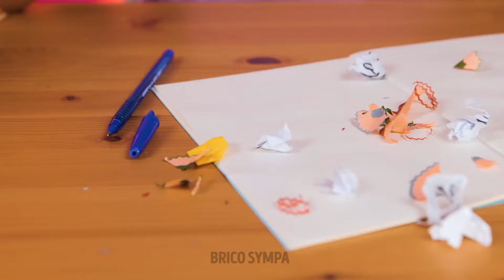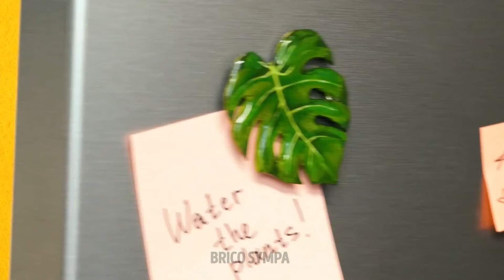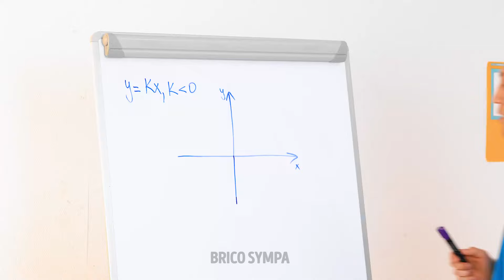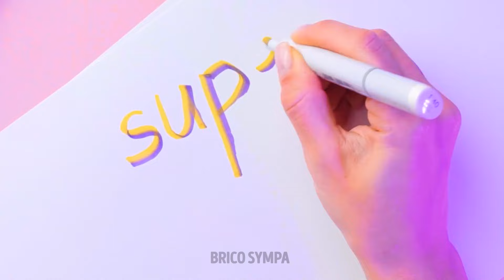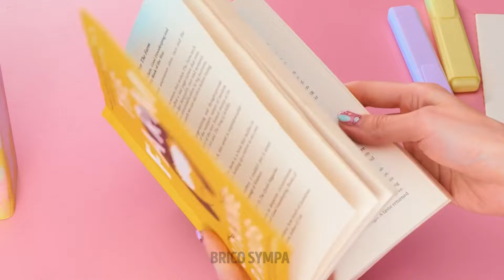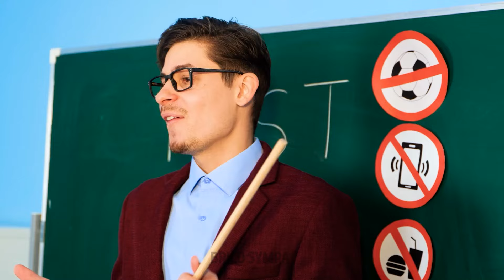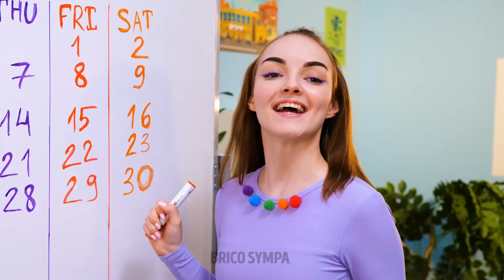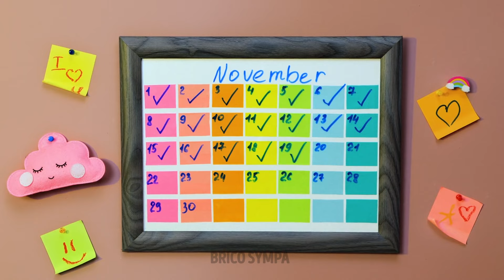Usages inhabituels de vos fournitures ✏️📝 Astuces ingénieuses pour les fournitures scolaires !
Vous ne croirez pas ces usages étonnants des fournitures scolaires quotidiennes ! 🤯 Découvrez des astuces époustouflantes qui changeront votre perception des fournitures scolaires. Regardez cette vidéo dès maintenant pour voir les meilleures astuces scolaires de tous les temps ! 🎒✨